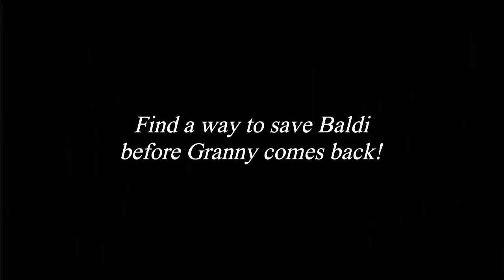발디 탈출 게임에서 프레디 등장!? 프레디로 플레이!!! - Baldi Revenge: Granny vs Baldi || Playing as Freddy's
다운로드 링크: Play스토어 검색